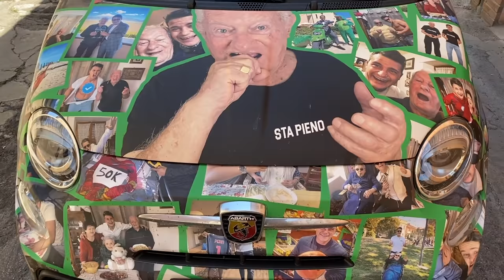Nonno Faustino e la Carlettolife Car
Coccodrilli siete pronti a divertirvi?! Porterò il nonno a fare un giro con la Carlettolife Car, godetevi lo spettacolo e fatemi sapere nei commenti cosa ne pensate della macchina! Vi è piaciuta?

Credits: @parisidakar